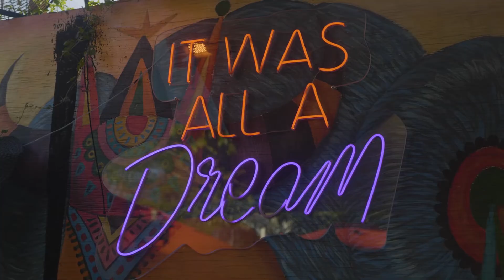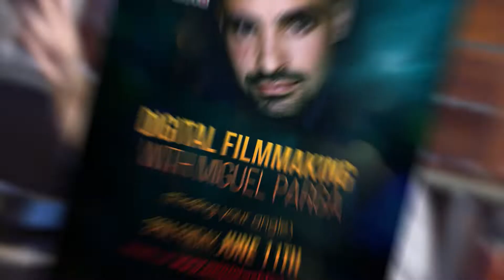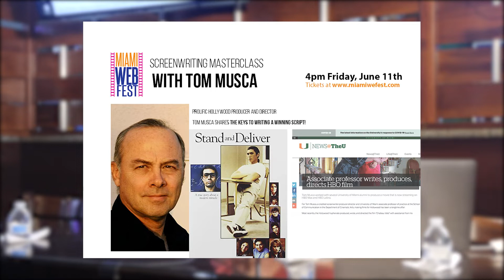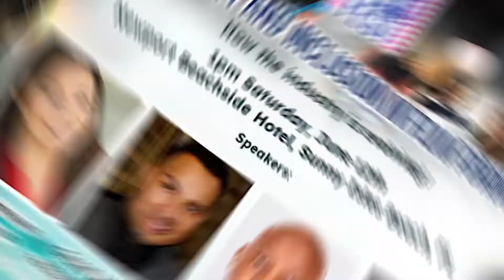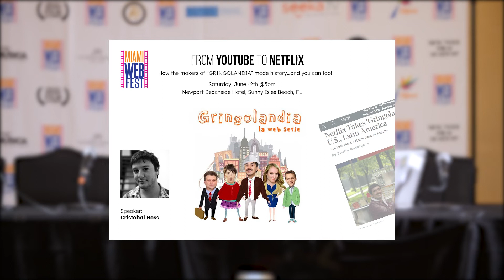Miami Web Fest MWF2021 Jun 10-13